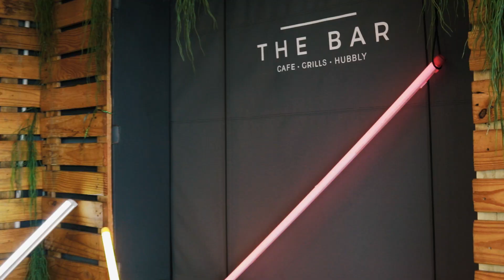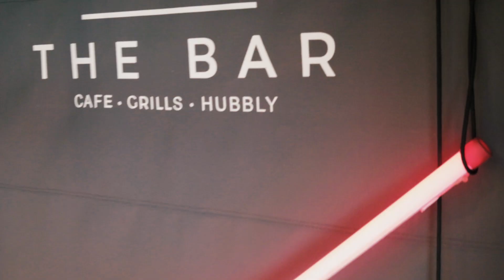The Vox - Glendale (S8 Episode 3) 2023